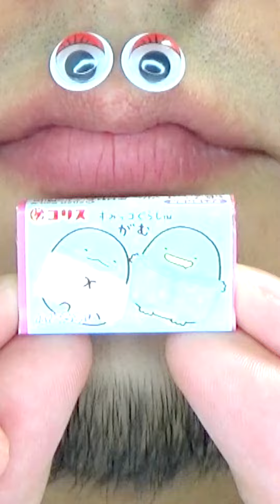Shasuke8b ASMR video 😋😋😋